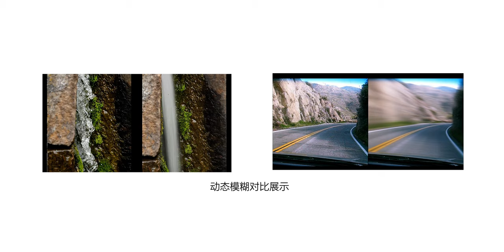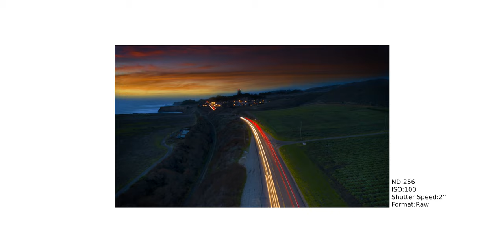你还不知道ND滤镜怎么用？点进来包学会！ | DJI Mavic Air 2 - how to choose and use your ND Filters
当你购买了大疆御Mavic Air 2的飞行套装之后你会发现里面有三块ND滤镜，在第一次接触航拍的小伙伴是不是会有点摸不着头脑该怎么去是选择和使用ND滤镜呢？这期节目应很多小伙伴要求，我们就来具体说明一下！